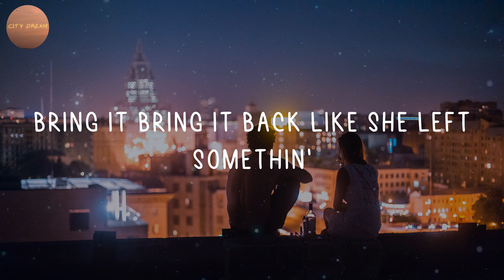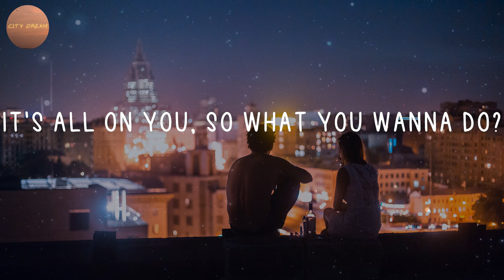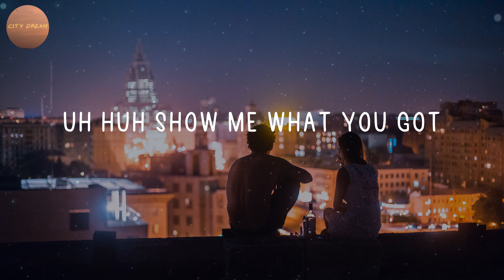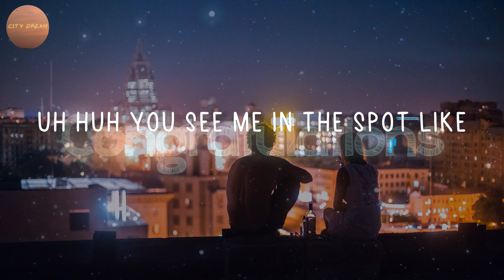Fifth Harmony - Worth It (Lyrics)